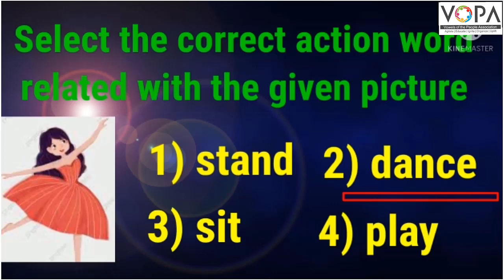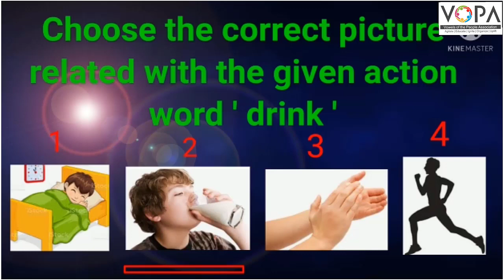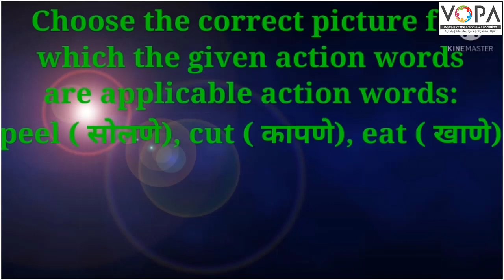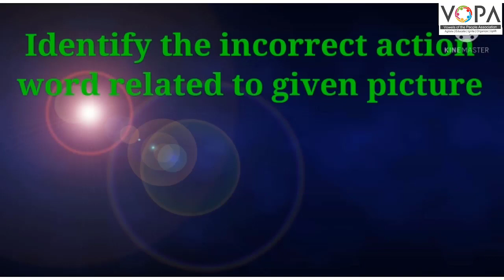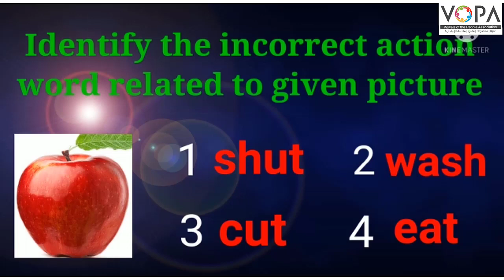5th | English | Scholarship | Correlating Words | V-School